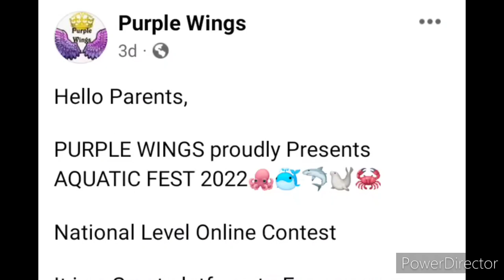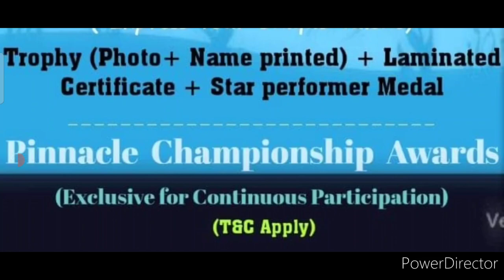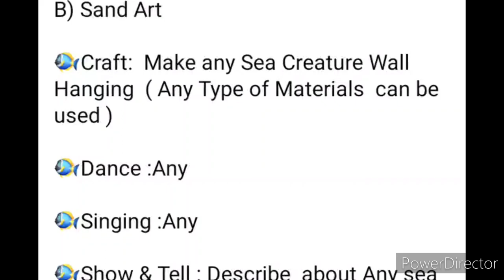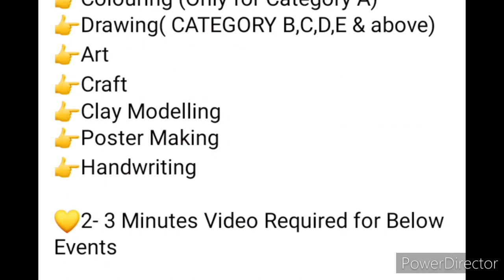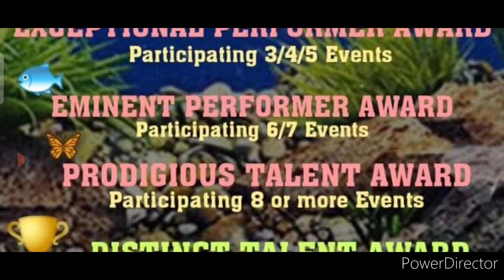😱Baap Re! All Participants & Winners Get Attractive Medals🏅+Trophy🏆/ Online Talent Competition 2022🔥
😱Baap Re! All Participants & Winners Get Attractive Medals🏅+Trophy🏆/  Online Talent Hunt Competition 2022🔥

3 Best A4 size Drawing books set in affordable amount